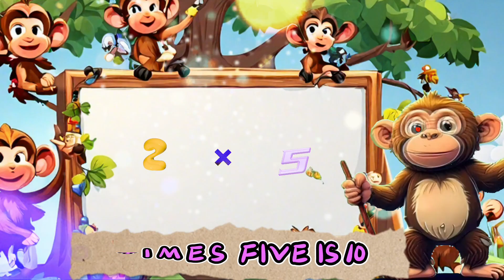Milo Monkey Multiplies (Sing Along) | Learn Multiplication for Kids - Nursery Rhyme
Join Milo Monkey in "Milo Monkey Multiplies," a playful nursery rhyme that introduces children to the basics of multiplication! 🐒✖️🌳 Watch as Milo counts his steps while climbing trees and swinging from vine to vine, making multiplication an exciting adventure.

This song is perfect for young learners to grasp the concept of multiplication in a fun and engaging manner. Sing along with Milo as he multiplies numbers, teaching kids the joy of math in his jungle playground.

🎶 Why 'Milo Monkey Multiplies'?

Educational and Fun: Makes learning multiplication easy and enjoyable.
Interactive and Engaging: Encourages children to count and multiply along with Milo.
Adventurous Theme: Combines math with playful jungle antics.
Swing through the trees and multiply with Milo Monkey!